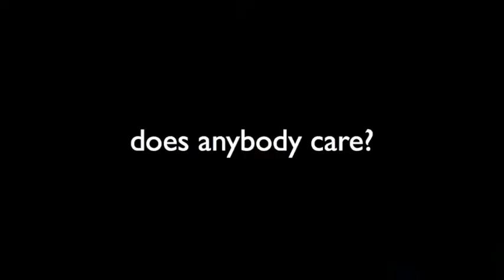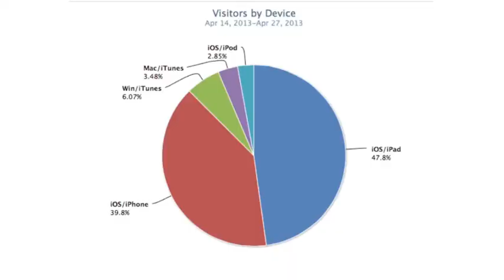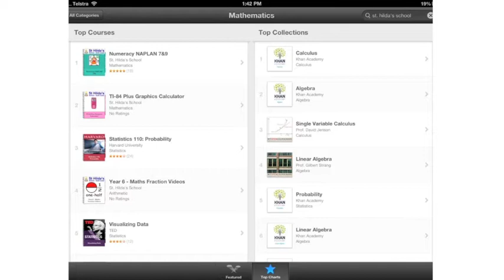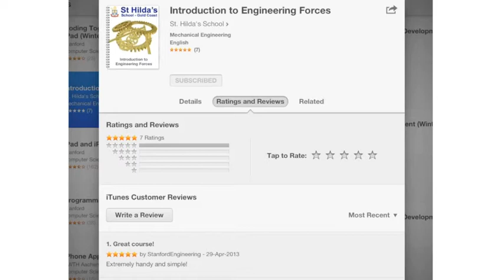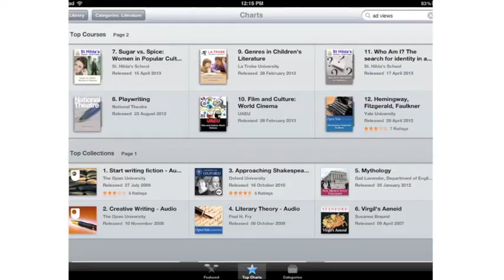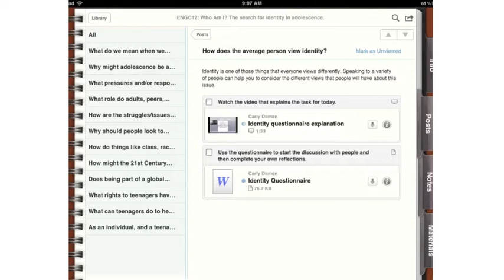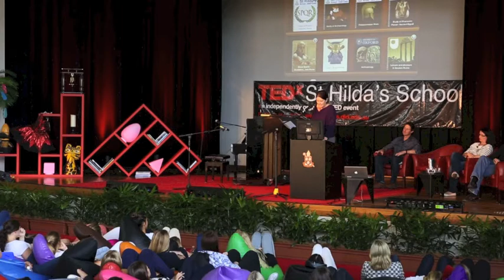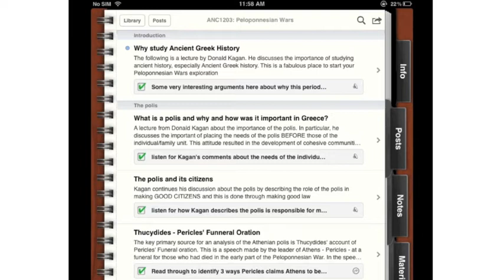Sharing a modern curriculum: Geoff Carly Amanda at TEDxStHildasSchool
St Hilda's staff Geoff Powell, Carly Damen and Amanda O'Neill will share experiences of how English Communication and Ancient History are using the itunesU in the classroom and beyond. Geoff says "This is an opportunity for St Hilda's staff to develop expertise in constructing modern curriculum that will be freely available to keen learners of all ages around the globe.